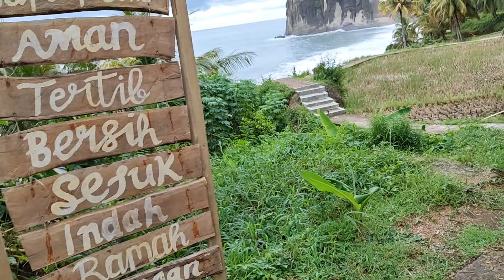Pantai Pangasan Pacitan Jawa Timur